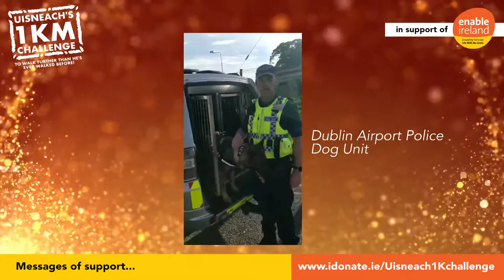Uisneach's 1km challenge - Course Preview with Con Murphy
My son Uisneach (a wheelchair user) will undertake a 1km challenge in support of Enable Ireland.  It will be the furtherest he has ever walked in his life.  Here sports broadcaster Con Murphy gives a short preview of the course he will be taking in Kilbogget Park, Ballybrack, Co. Dublin.  If you would like to donate to his challenge to find out more.